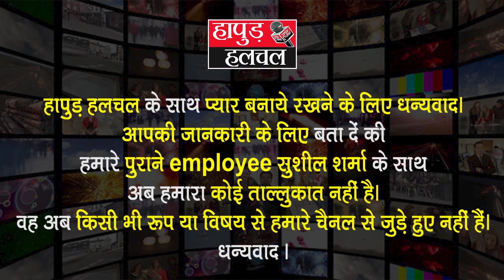हापुड़ में एक बार फिर हुई मानवता शर्मसार